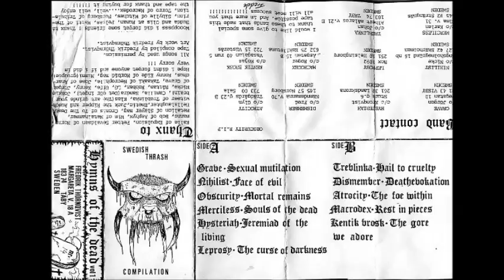Macrodex - Rest In Pieces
HYMNS OF THE DEAD VOL.1 (SWEDISH COMPILATION 1989)